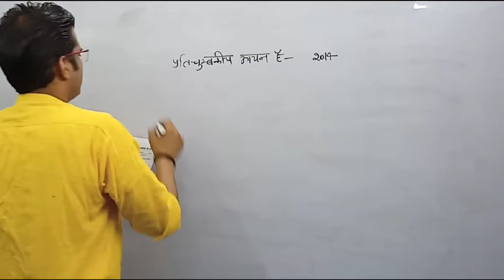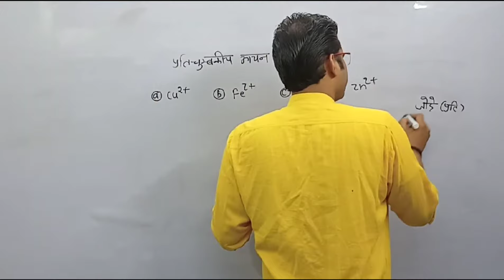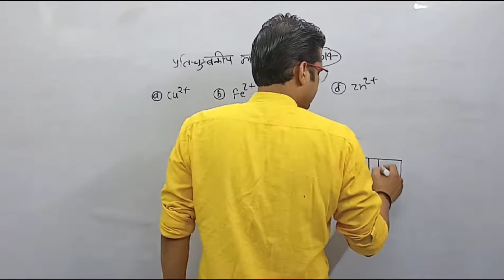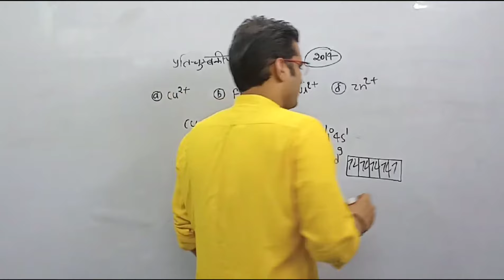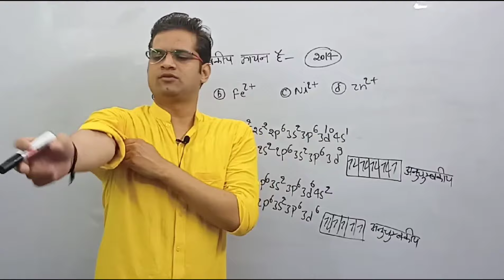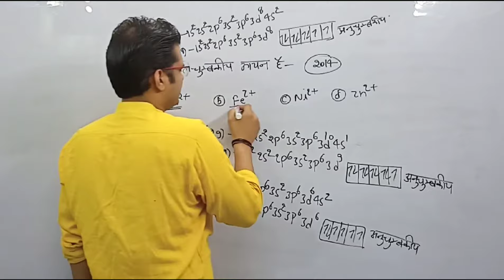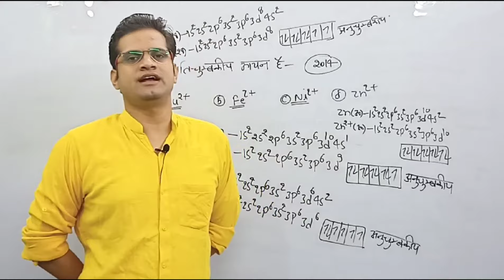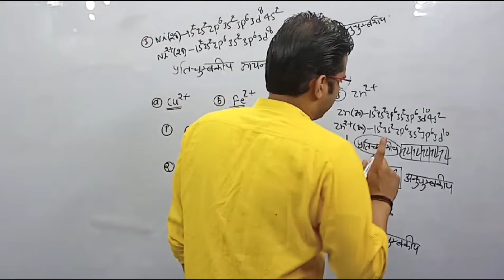अनुचुम्बकीय, प्रतिचुम्बकीय !! अनुचुम्बकीय, प्रतिचुम्बकीय आयन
अनुचुम्बकीय, प्रतिचुम्बकिय आयन !!